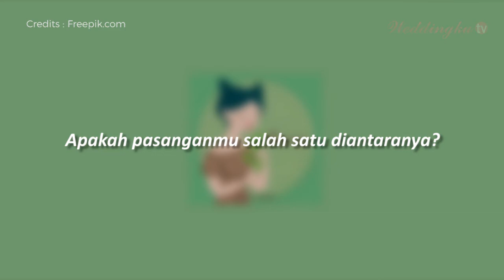4 Zodiak yang Cocok Dengan Pisces